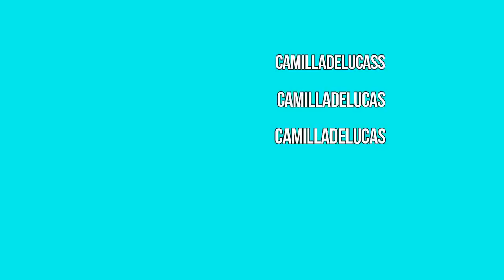TOUR PELO MEU CORPO - A VERDADE!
VEJAM OS VIDEOS ABAIXO

▶ Vídeo toda segunda e quinta!
💌 CAIXA POSTAL: 77183 CEP: 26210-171 - NOVA IGUAÇU - RJ